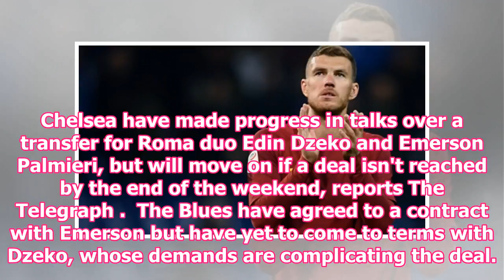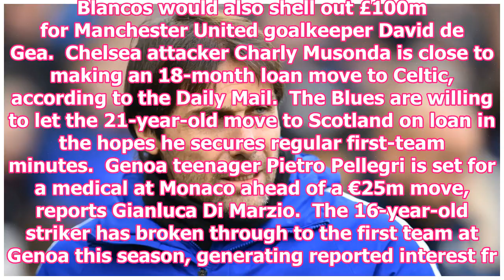Chelsea transfer news day LIVE: Chelsea can pull the plug on Dzeko | Goal.com